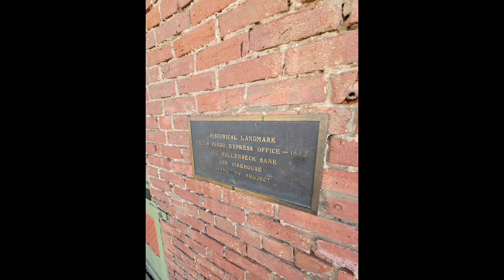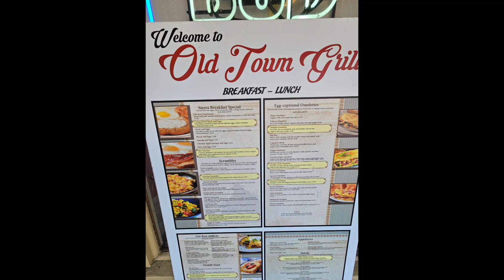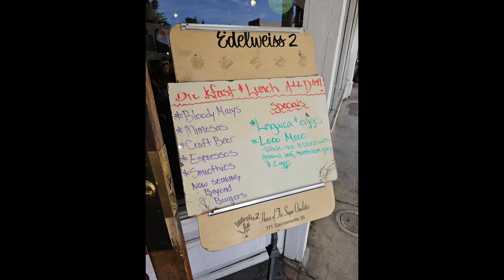Auburn, Calif. ( Old Town ) February 22, 2024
possable sight seeing/ shopping venue 15 minutes from Roseville, Calif.